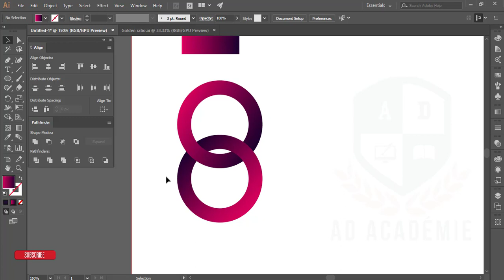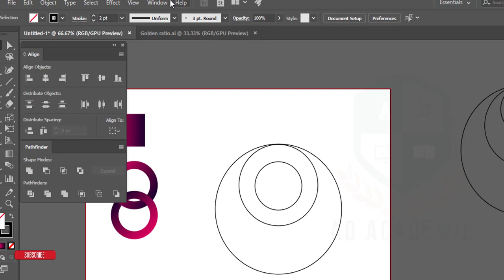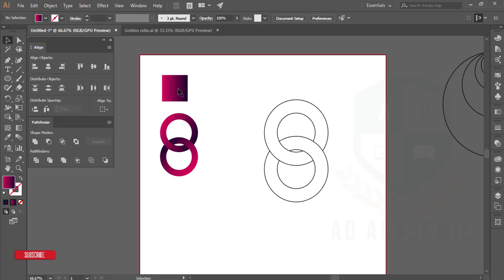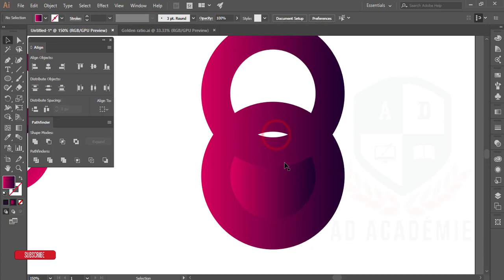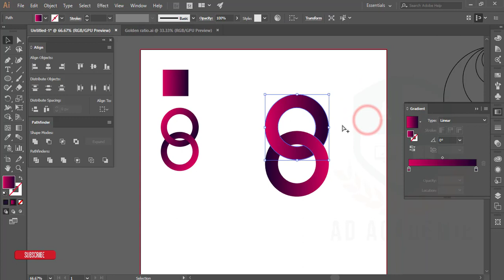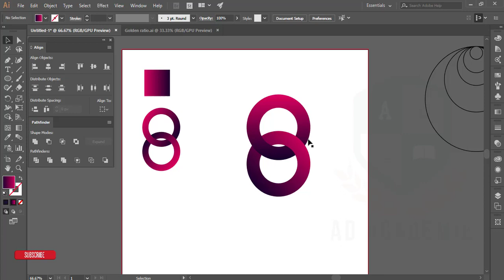Illustrator Bangla Tutorial: How to Golden ratio logo | গোল্ডেন রেশিও লোগো বানবেন কিভাবে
গোল্ডেন রেশিও কি, কেন এবং কিভাবে?